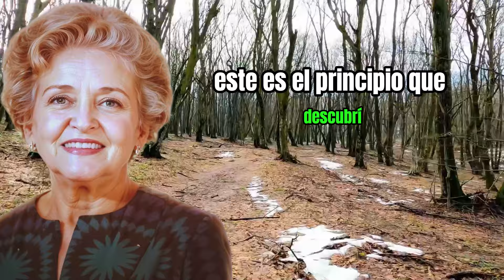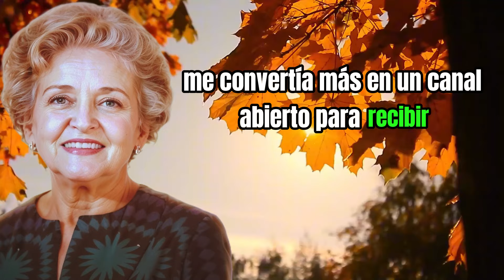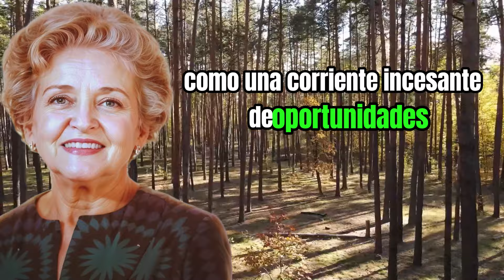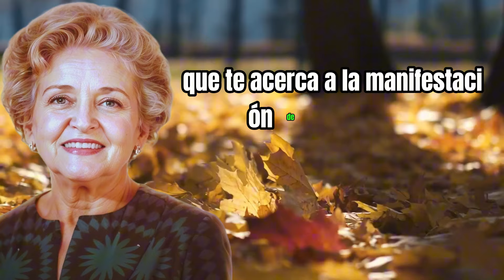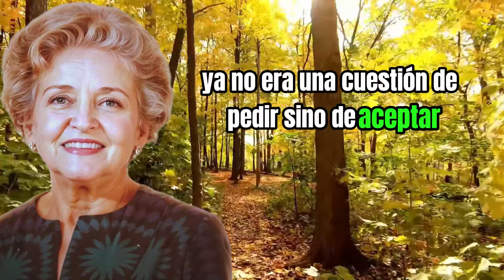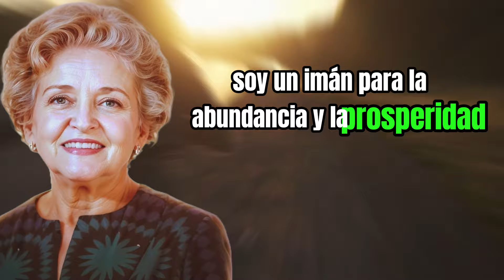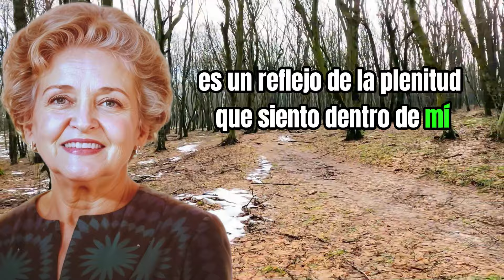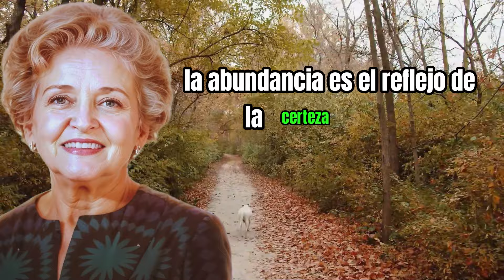💬 La Oración Que Conny Méndez Usó Para ATRAER RIQUEZA ILIMITADA!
¿Te imaginas tener acceso a la poderosa oración que Conny Méndez utilizó para atraer riqueza ilimitada a su vida? Este video es exactamente lo que necesitas. Descubre cómo esta oración, basada en la Ley de Atracción, puede transformar tu vida y atraer abundancia financiera de una manera sencilla y efectiva. A lo largo del video, te explicaremos paso a paso cómo aplicar esta oración para empezar a manifestar dinero y prosperidad sin esfuerzo.

¿Por qué deberías ver este video hasta el final?

🔑 Descubrirás la oración exacta que utilizó Conny Méndez para atraer riqueza sin límites.
💡 Aprenderás cómo la Ley de Atracción y la metafísica pueden ayudarte a cambiar tu mentalidad sobre el dinero y la abundancia.
💰 Obtendrás herramientas prácticas para aplicar esta oración en tu vida diaria y comenzar a ver resultados rápidos.
🧘‍♀️ Eleva tu vibración y desbloquea todo tu potencial para atraer riqueza, prosperidad y bienestar.
✨ Manifiesta tus deseos financieros con claridad, confianza y la técnica correcta.

Este video está diseñado para:

Personas que buscan atraer riqueza ilimitada a sus vidas.
Aquellos interesados en aprender más sobre la Ley de Atracción y cómo funciona para manifestar abundancia.
Quienes desean cambiar su mentalidad hacia una vida de prosperidad y éxito financiero.
No te pierdas la oportunidad de transformar tu realidad financiera con esta poderosa oración. ¡Empieza hoy mismo a atraer todo lo que siempre has deseado! Si quieres manifestar abundancia y riqueza, este video te mostrará cómo lograrlo.

Oración para atraer riqueza ilimitada
Conny Méndez
Ley de Atracción y riqueza
Cómo manifestar dinero
Atracción de abundancia financiera